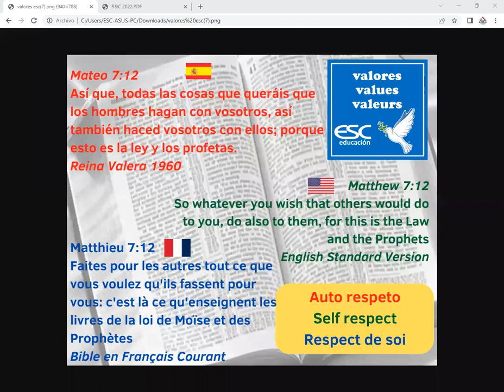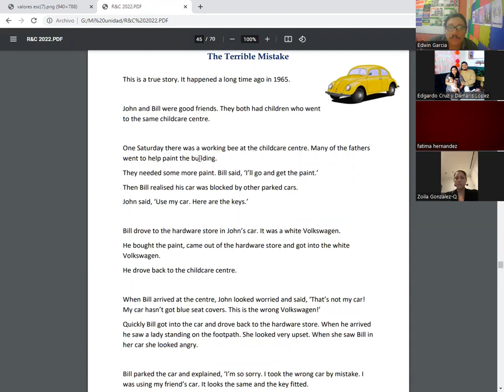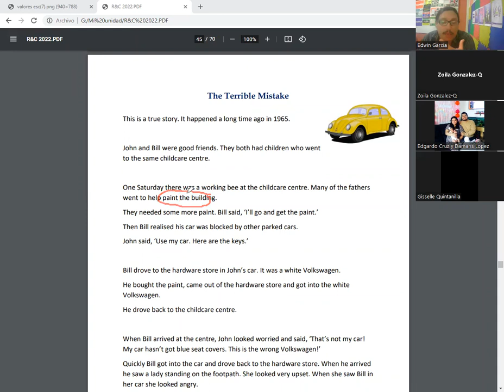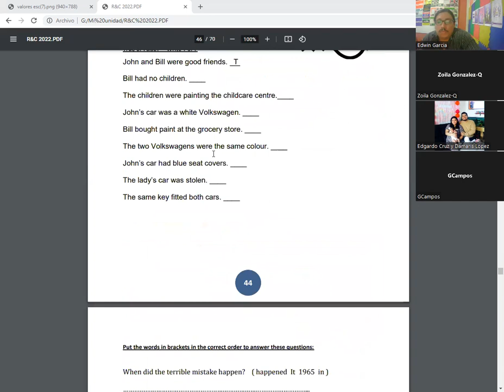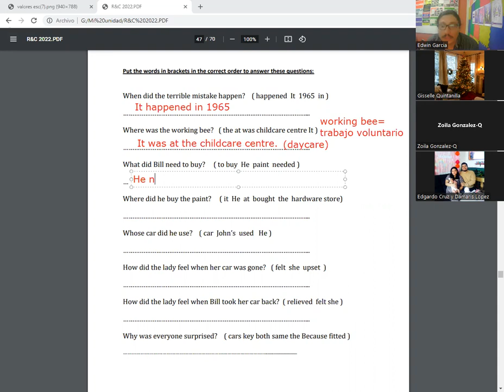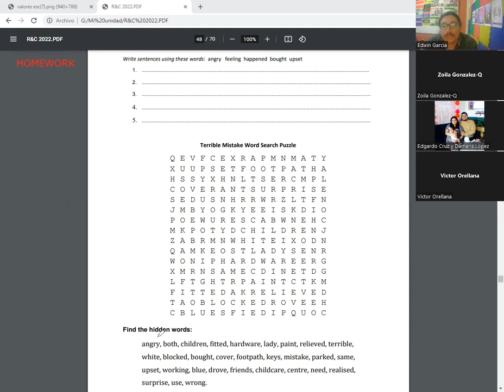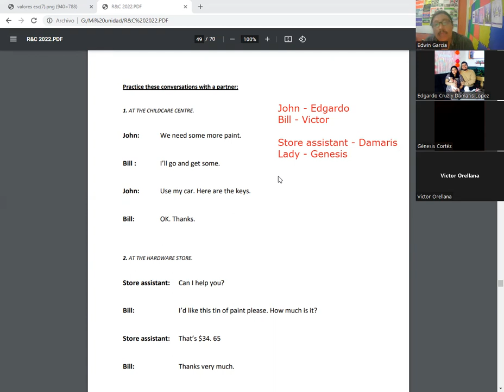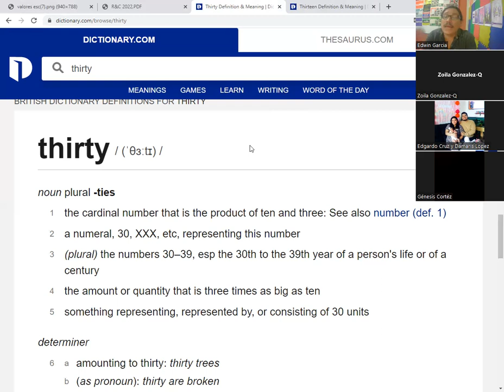Readings & Conversations in English - Topic 9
The Terrible Mistake (Reading & Conversation) 13/09/22